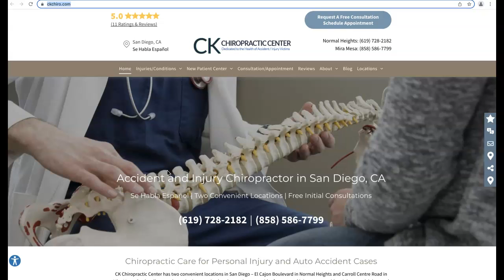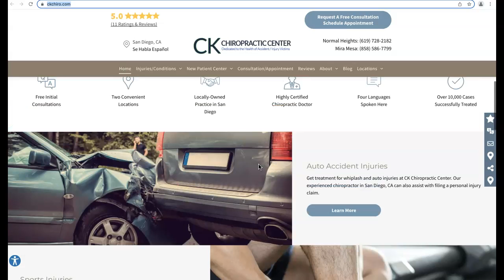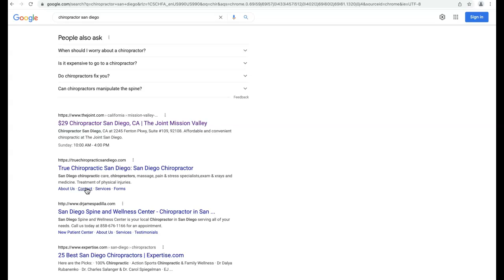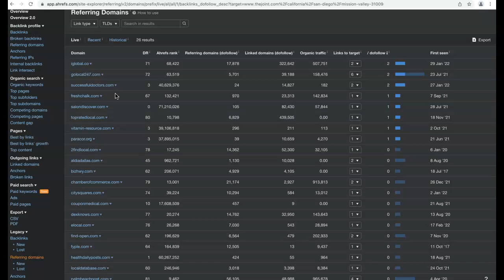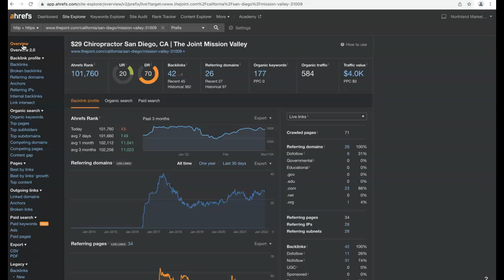CK Chiro Center/Chiropractor San Diego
Terrence Shows CK Chiro Center that Chiropractor San Diego is actually very easy to rank for!  Chiropractor San Diego is basically the main keyword getting searched and hey you know what? Terrence actually is a pro at this google game and would love to make sure you succeed... If you feel that ranking for Chiropractor San Diego would increase your business and would like Terrence's help, please personally contact him at 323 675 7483. To your success!